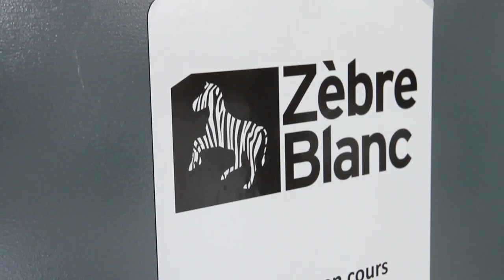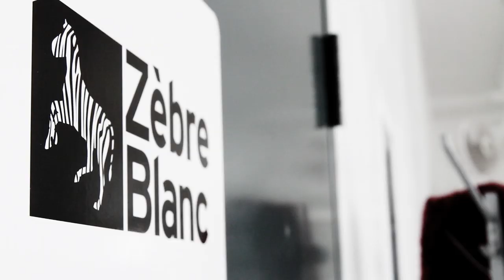Trio F.É.E -Making Of Photoshoot 2013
Photographe : Jérôme Labrecque
Caméra: Marie-Luce Lessard
Montage: Gabriel Joseph

Guitare: Éléonore Pitre
Bass: Fabienne Gilbert
Drum: Elie Bertrand